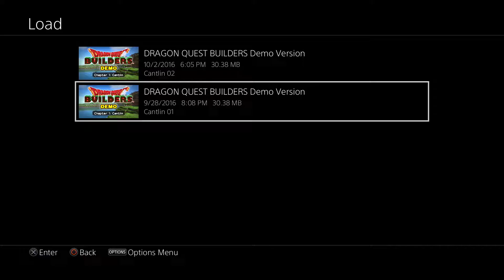Dragon Quest Builders Demo Episode 2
Combining the JRPG charm of Dragon Quest, with the block-building creation of Minecraft, all our favorite games combine into one in Dragon Quest Builders!
This is a preview Let's Play of the Demo version, now available on the Playstation Store. The full game releases on October 11 in North America.

This game is a copyrighted work. The copyright is held by a collaboration of authors representing Square Enix Co., LTD. Additionally, the music copyright is held by Sugiyama Kobo. Streaming of this game is permitted only in non-commercial contexts.
Game footage captured with elgato Game Capture HD. Audio editing done with Audacity. Video editing done with CyberLink PowerDirector 14.